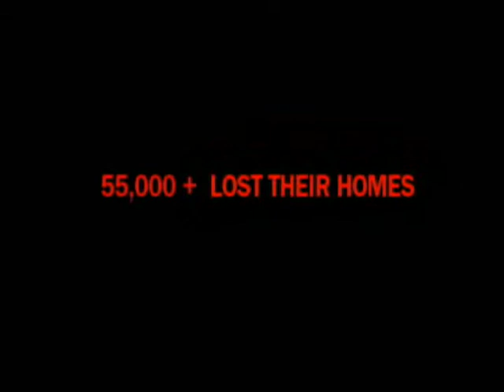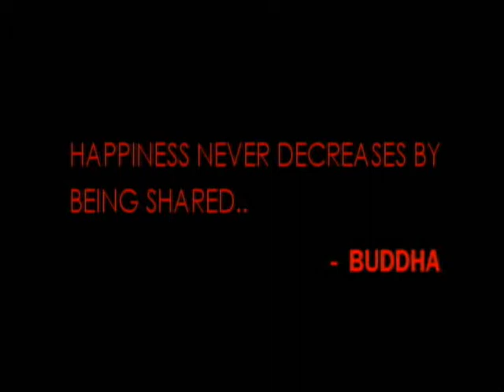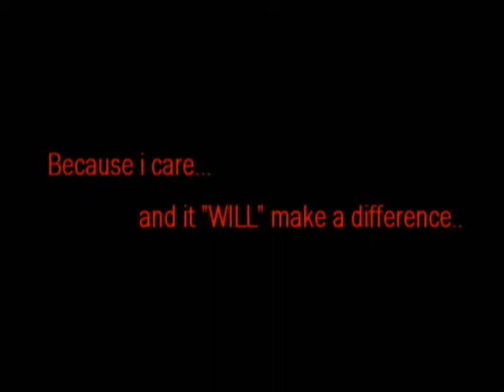Pray for Japan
this video is dedicated to all the people who are struggling for their lives.. lets pray for them.. this is the least we could do.